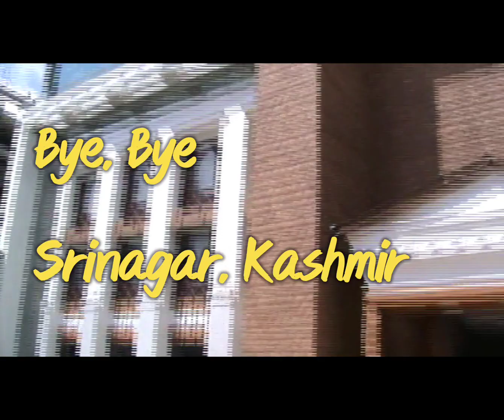Beautiful Kashmir: Day 9 - Get together Before Departure Back Home